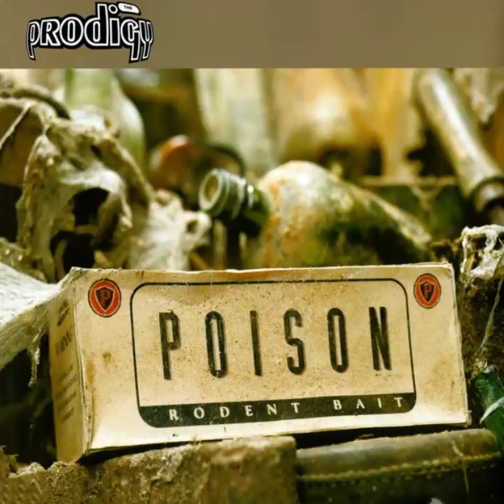The Prodigy - Poison (Environmental Science Dub Mix)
Single: Poison
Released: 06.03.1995